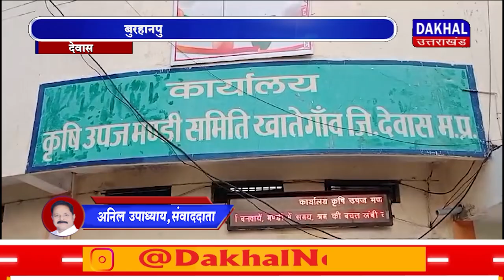DAKHAL NEWS खातेगांव मंडी उड़न दस्ते की बड़ी कार्रवाई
खातेगांव मंडी उड़न दस्ते की बड़ी कार्रवाई
बुरहानपुर से बरेली जा रहा था ट्रक